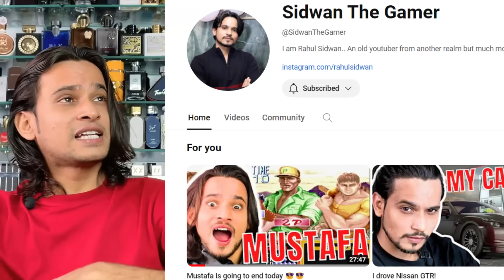Only 1 best perfume from Every Brand 😎😎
I don't sell perfumes,
Don't buy international perfumes from regular online stores like Amazo and flipkar. There are much more chances of fakes in international perfumes. In case of cheap local perfumes like fogg, wild stone.. you can use amazo or flipkar. but never use these sites for international fragrances.
For other luxurious international perfumes, I have given links of the same seller from where i buy my international perfumes which i found cheapest and genuine.
Buying Links:-

Fogg Xtremo
Denver Caliber Deo
Other Honorable mentions links
Afnan Supremacy Not Only Intense